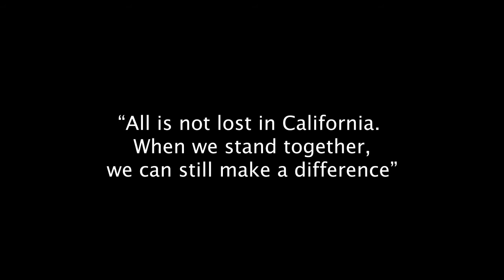Anti-Home School Bill Defeated in California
California recently defeated a bill that would have hurt home schoolers.